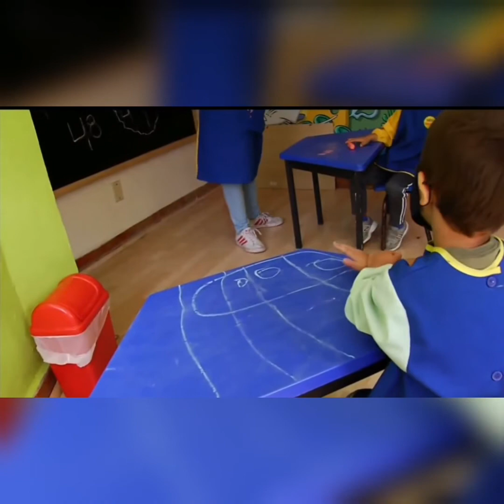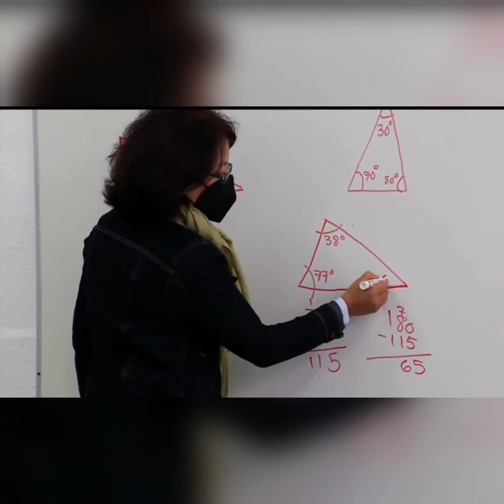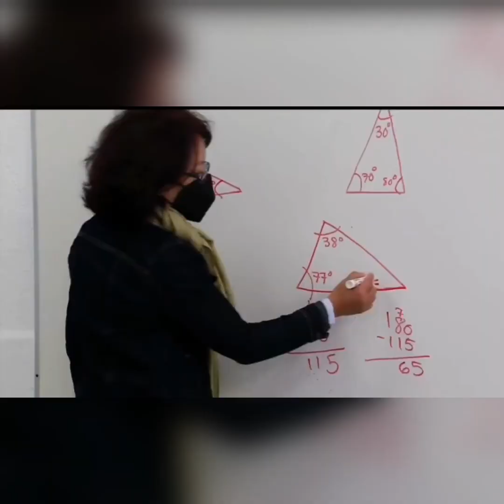Video documental- La educación en tiempos de pandemia.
Alumno: karla Jassel Quezada Arriaga.